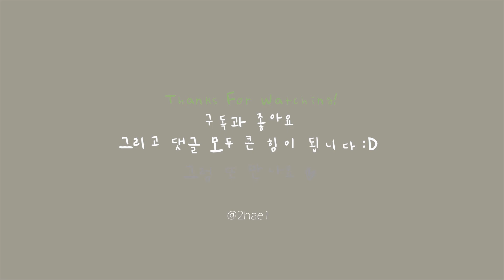Spring Haul & Lookbook🌼 봄 일주일 출근룩 코디 | 시크룩 캐주얼룩 로맨틱룩 다 있는 직장인 꾸안꾸 데일리룩 코디 7가지 | 봄 패션룩북 패션하울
📣 기재된 링크를 통해 발생한 수익의 일부를 지급 받을 수 있음

안녕하세요 해딩입니다 :D
오늘은 직장인 봄 출근룩 코디예요
평일 데일리룩부터 주말룩까지
7가지 일주일 스타일링으로 준비했는데요.
제가 넘 좋아하는 아이템들이 가득 들어간 요번 영상!
재밌게, 편안히 봐주시길 바랄게요 🙏
언제나 감사드립니다💗

🌷 haeding
164cm, 51kg

🌸 옷정보

월요일 00:24
✶ ANDSIMPLE
Light Blouson Jacket
Navy
167,000

✶ ANDSIMPLE
Easy Cotton Banding Pants
White
80,000

+ 신발: 오트리메달리스트 / 가방: JSNY

화요일 02:54
✶ JSNY
Blossom Patterned Dress
Navy / 00S
279,000

✶ JSNY
Jane Bag
White
199,000

수요일 05:24
✶ Sienne
홀가먼트 하프 니트
Dazzling Blue
95,000

✶ Sienne
라후트 핀턱 팬츠
Dark Brown / S
110,000

✶ FOLNUA
ARC BAG
BLACK - ENAMEL
229,000

목요일 08:31
✶ PONYTAIL
Poppy Sweter
189,000
가방: JSNY / 데님: 드래곤블루스 / 벨트: 빈티지 제품

금요일 09:50
✶ ANDSIMPLE
Classic Denim Skirt
Raw Indigo
89,000

✶ Enzoblues
캣 플랫 Lst
White
65,000

✶ ANDSIMPLE
Light Blouson Jacket
Navy
167,000

토요일 11:41
✶ BITTER CELLS
Overfit Paperlike Shirt-Green
Size 1
43,000

일요일 13:06
✶ BITTER CELLS
Well Collar Zip Up & Well Shorts Set Up
98,000